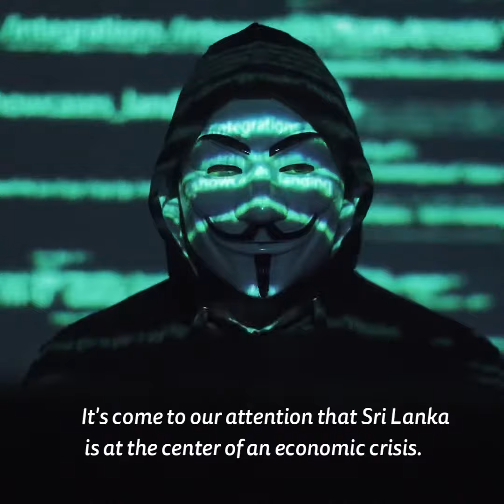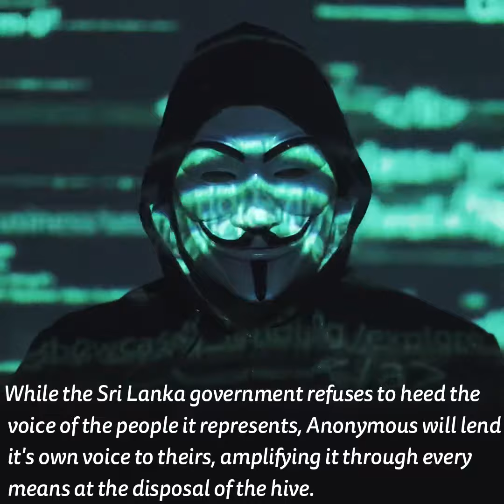Anonymous message to Gotabaya Rajapaksa & Sri Lanka goverment